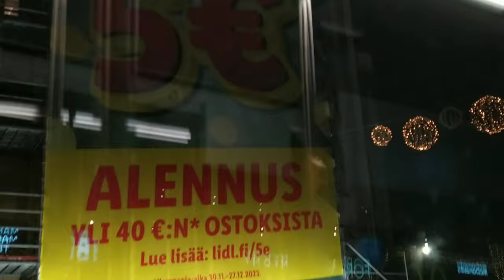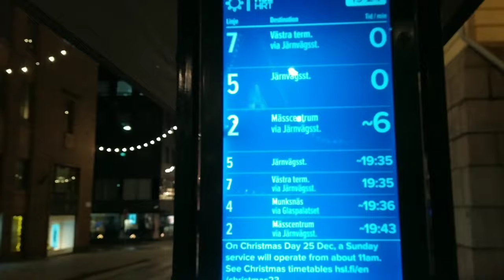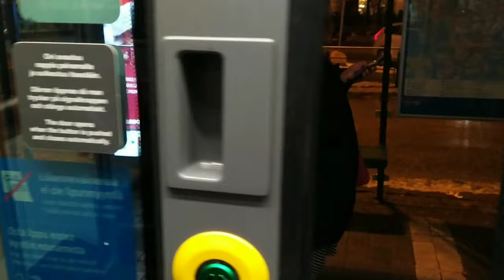A Winter's Symphony: Christmas in Helsinki's Heart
A walk through the heart of Helsinki as we immerse ourselves in the captivating beauty of Christmas decorations. Join us as we wander through the enchanting city center, marveling at the twinkling lights, snow-dusted trees, and festive window displays.